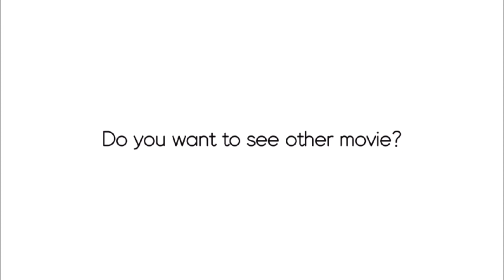클래시로얄 시즌초 세계랭킹 8등을 잡아버리는 최트 7587 무덤덱 장인 X-mas☃️TRee님을 만났습니다! (랭커초대석)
BGM

Bgm information: Defqwop - Heart Afire

 Tobu - candyland

Janji - Tonight

JPB - High

Retrovision-puzzle

X-mas☃️TRee주신 바베무 팁

물량이 엄청 쌓이거나 이득본상황이 아니라면 2배전까지 무덤 ×
그리고 2배타임에 코스트세면서 빅덱일수록 상대가 라바나 골렘 빼는타이밍에 바통 무덤찌르기
수비는 항상 안전하게 깔끔하게 수비하기
토네이도 안쓰고 최대한 얼법 살리면서 수비하기
바두막 너프되서 피가 엄청 약하므로
버리는 탱킹용으로 뽑지 말기

영상 출연해주신
X-mas☃️TRee님과 시청해주신 시청자분들 정 말 감사합니다!